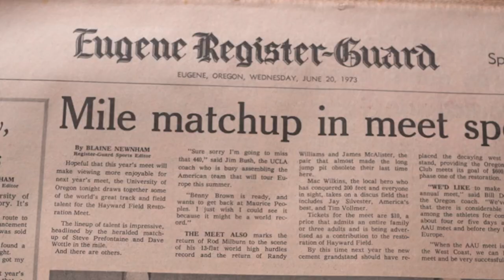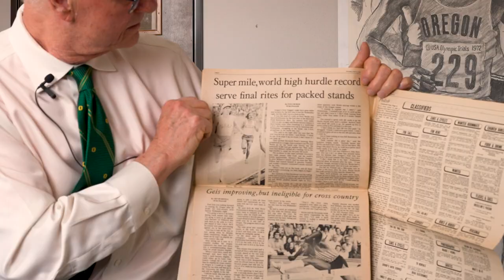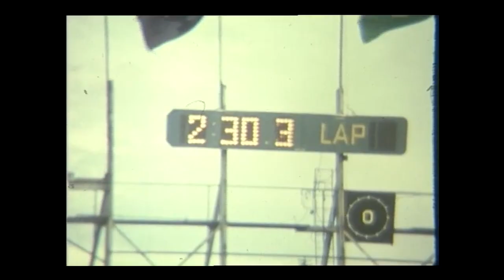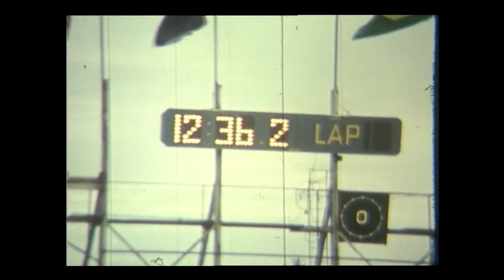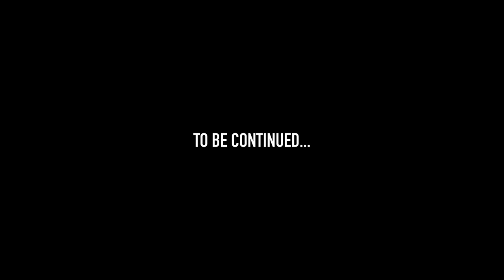This is TrackTown: The Prefontaine Classic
"It had a kind of 'can you top this' energy."

In this month's episode of "This is TrackTown," we explore the origin of The Prefontaine Classic and how Pre's legacy lives on through the event and community.